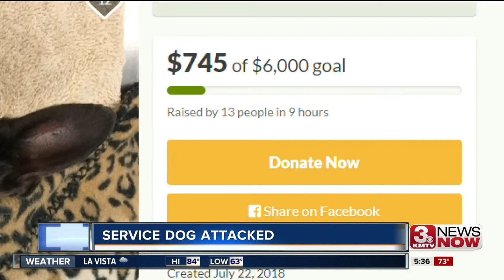Service dog attacked in downtown Omaha parking garage